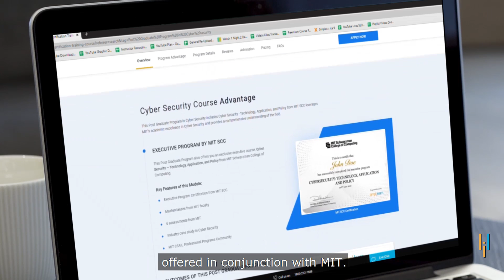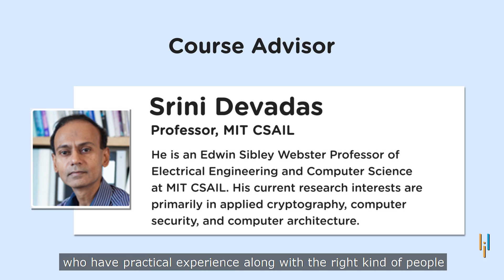Better Solutions And Becoming An SME | Sael Celly's Cyber Security PGP Journey | Simplilearn Reviews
️🔥 Professional Certificate Program in Cybersecurity by Simplilearn in collaboration with Purdue University

Improvement knows no bounds. Whether you are a seasoned professional or just embarking on your professional journey, it is important that you keep investing in sharpening your skills.
Sael, someone who believes in exactly that, did not want to miss an upskilling opportunity. He enrolled in the Post Graduate Program in Cyber Security and is now much more refined as a professional. From seeing more leadership opportunities open up at work to contributing quality feedback when faced with a challenge, Sael has been able to accomplish all this and more. Congratulations Sael! We are glad we could be a part of your upskilling journey

✅ Key Features

- 8X higher interaction in live online classes conducted by industry experts

✅ Skills Covered